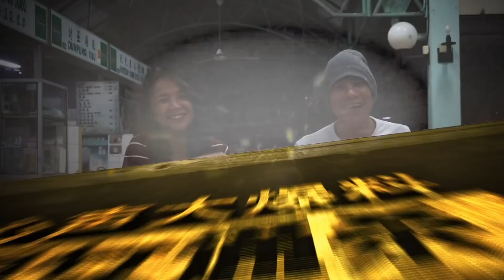【男女通杀EP1】赞同婚前性行为吗？【18X禁】RamboChai ft Riona Chung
几岁才算早婚或迟婚？这一集一起来和 ‘保嫂’ 探讨婚前性行为的严重性？是否对与错？是否 ‘流行’？是否影响婚后？是否结婚前婚后是好事？有差别？与否？ (下面還有東西看喔！)